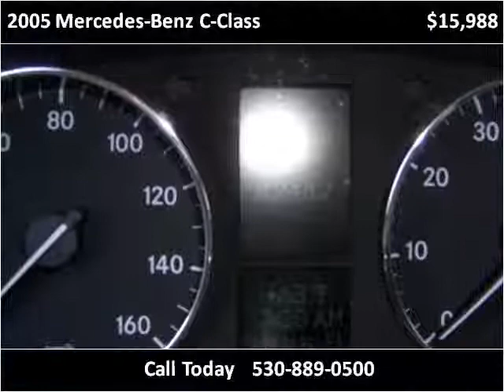2005 Mercedes-Benz C-Class Used Cars Auburn CA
This 2005 Mercedes-Benz C-Class is available from Meritage Motors.